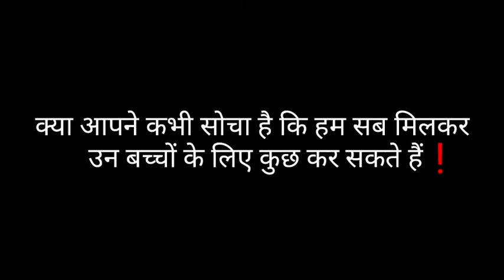School on Mobile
स्कूल ऑन मोबाइल (SoM) टीचर्स ऑफ बिहार के द्वारा शुरू किया गया एक पहल है जिसके अंतर्गत सरकारी विद्यालय के बच्चों के लिए टीचर्स ऑफ बिहार फेसबुक ग्रुप पर सरकारी शिक्षकों द्वारा अकादमिक कैलेंडर के अनुसार लाइव क्लासेस आयोजित की जाएंगी।